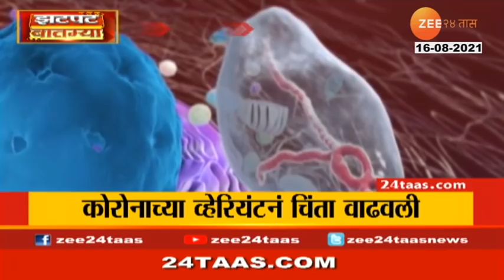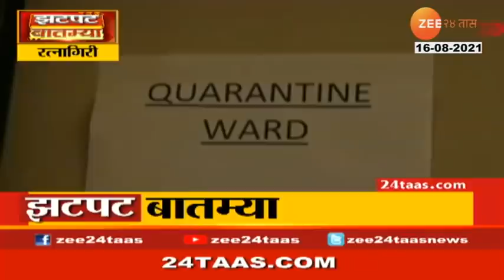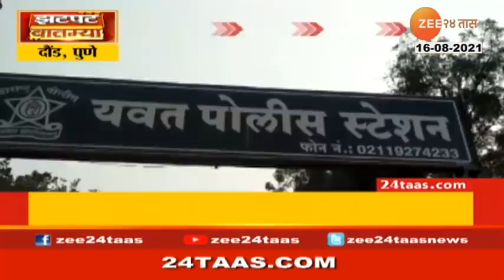झटपट बातम्या | 16 ऑगस्ट 2021 | 1pm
Zatpat Batmya | 1 Pm | 16 August 2021